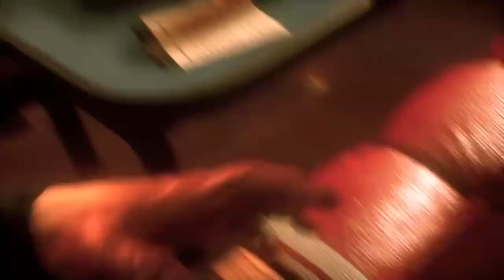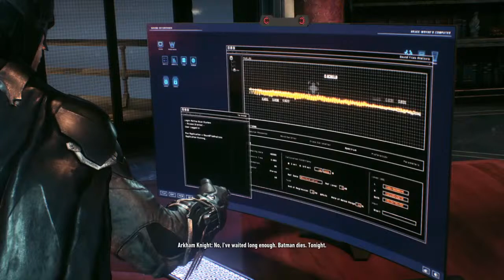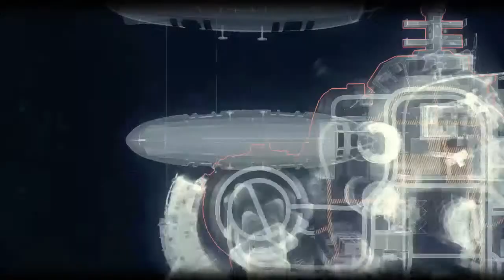BATMAN ARKHAM KNIGHT LIVE GAMEPLAY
Favorite Quote “ you can never expect to move forward if you’re still living in the past “
Socials 🔽
Instagram tariszn
Create , Elevate & Motivate 🌟
Stay Blessed namaste 🙏
TF47RX
- NBA 2K21MASCOTDRIBBLEMIXTAPE
- NBA 2K21MASCOT MIXTAPE
- NBA 2K21DRIBBLE MIXTAPE